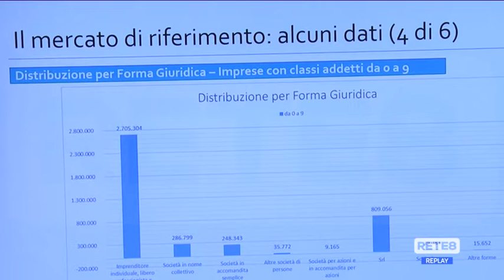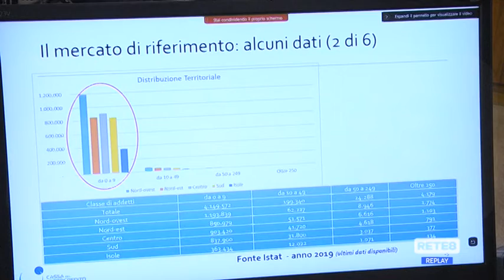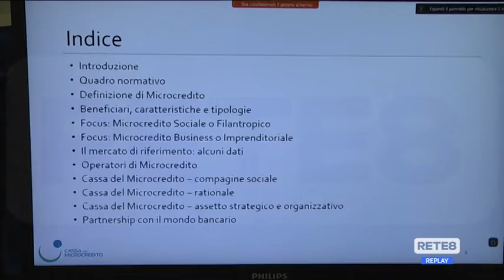Pescara - Confesercenti, erogazione diretta dei finanziamenti